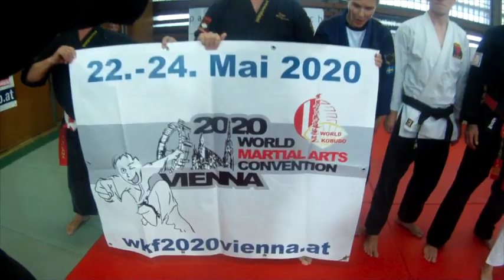Kampfsport Goshindo Seminar Illmitz 2019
ein Kampfsportseminar über Goshindo in Illmitz am Neusiedlersee,
Austria mit Alain Sailly und Santiago Poncelas.
Ein Film von Dieter Assmann : Splitter TV